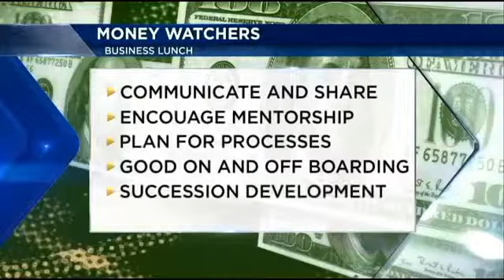Business Lunch: Challenges of RI workforce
Jason Manfredi with K Force Professional Staffing in Providence talks about the challenges of finding qualified workers in Rhode Island.